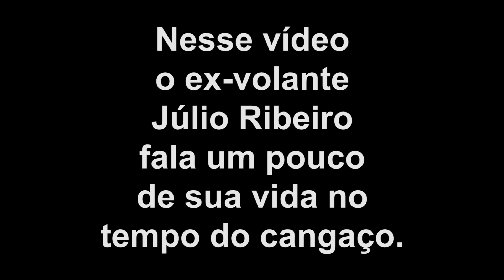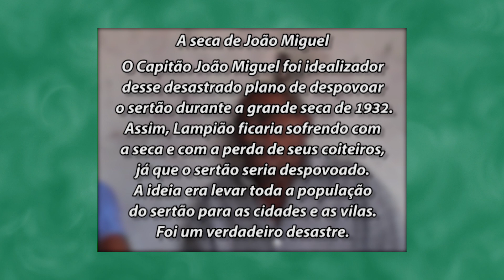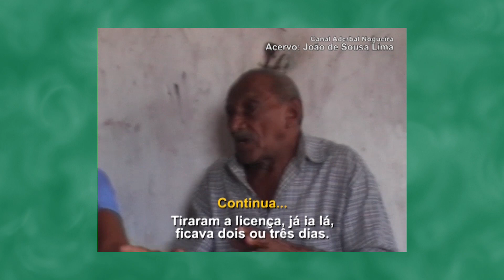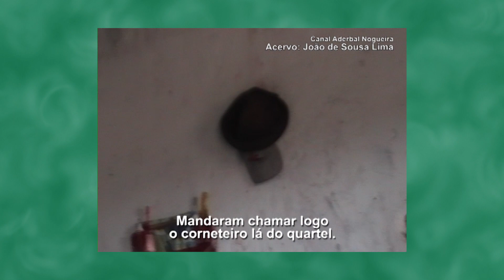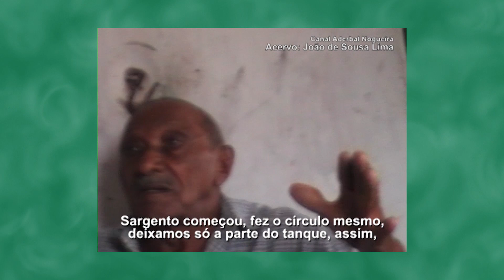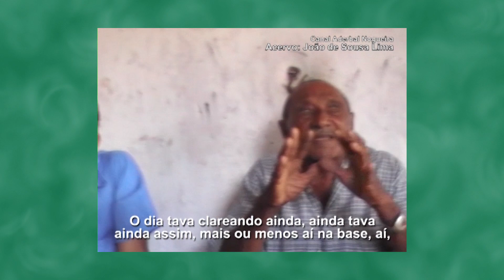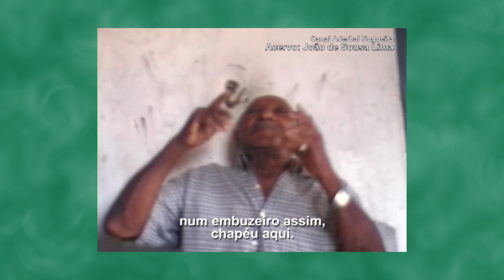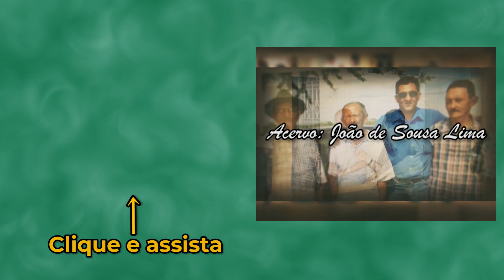Ex-volante Júlio Ribeiro e a vida no tempo do cangaço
Ex-volante Júlio Ribeiro fala um pouco de sua vida no tempo do cangaço.